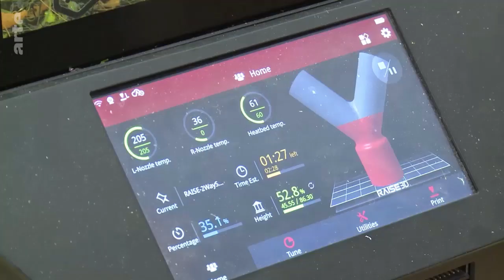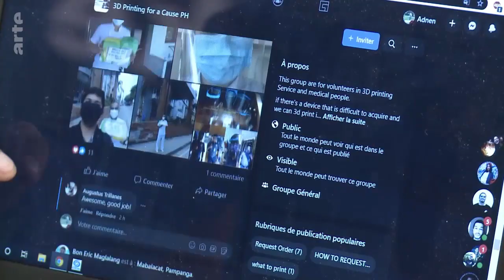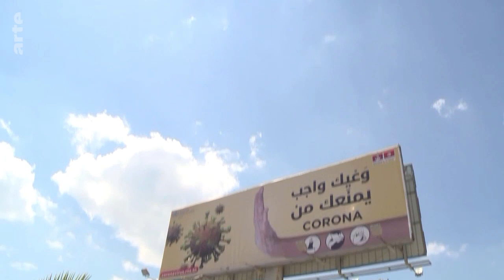Tunisie - ingénieurs et étudiants solidaires ARTE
La solidarité intergénérationnelle et l'appétit des jeunes tunisiens pour les nouvelles technologies sont des atouts pour combler le retard du pays en terme d'équipement de santé.

A Tunis, de jeunes ingénieurs ont mis leurs savoir-faire et leur matériel en commun pour aider les personnels soignants.